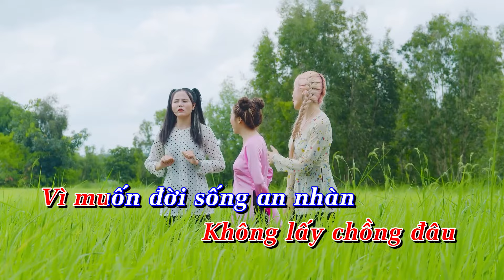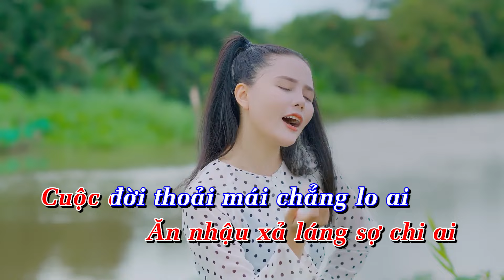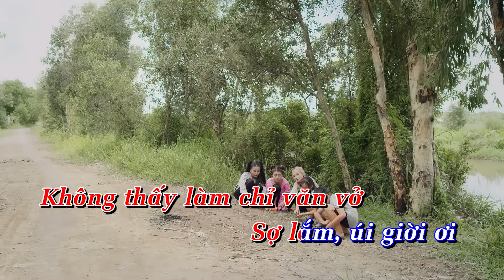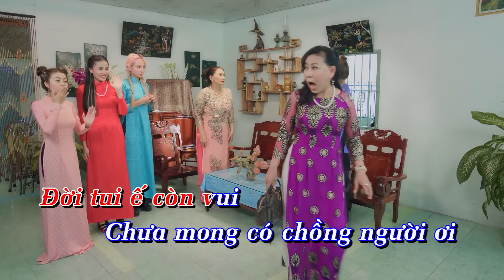[KARAOKE Beat gốc] Không Lấy Chồng Đâu | YuniBoo x Tracy Thảo My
► Đăng Kí & bấm Chuông 🔔 để theo dõi những sản phẩm mới nhất nhé!

▶️CONTACT YUNIBOO :
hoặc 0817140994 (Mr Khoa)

▶️CONTACT TRACY THAO MY :
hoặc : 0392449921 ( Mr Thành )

Xin chân thành cảm ơn các bạn đã ủng hộ YuniBoo ❤️

© Bản quyền thuộc về YuniBoo Official
© Copyright by YuniBoo Official ☛ Do not Reup